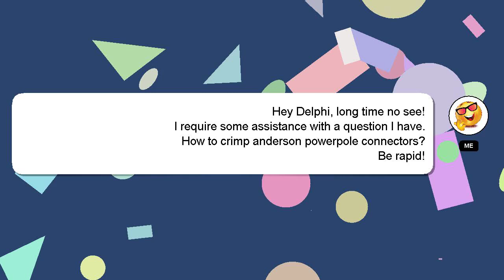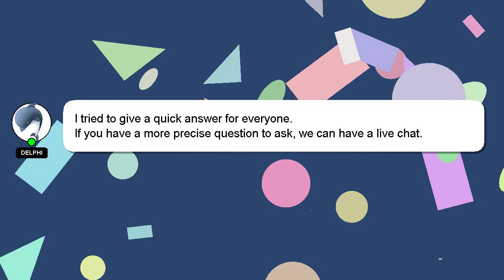How to crimp anderson powerpole connectors?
Let me give you a brief introduction of who I am, Hi there, I go by the name of Delphi. I can be of service in providing you with answers to your inquiries. - How to crimp anderson powerpole connectors?

Your answer will be recognized and appreciated with a 'heart' from me.

*2 What we are experimenting :*